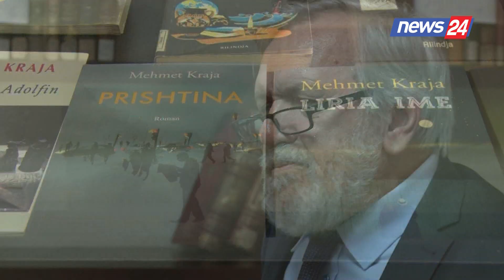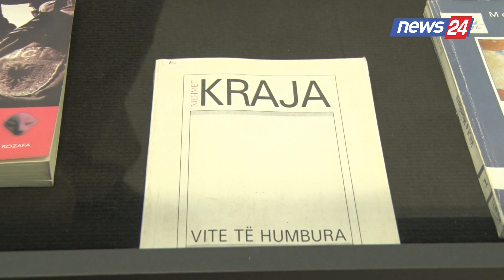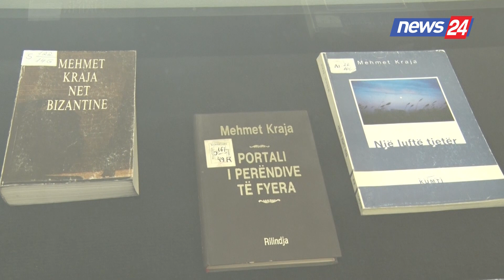Dallimet mes letërsisë së Shqipërisë e Kosovës, Ligjërata e Krajës, identitetet politike e rrymat...